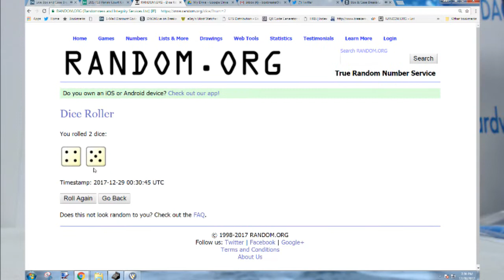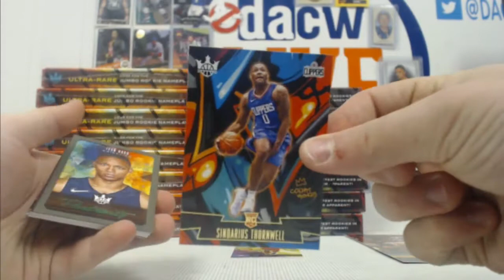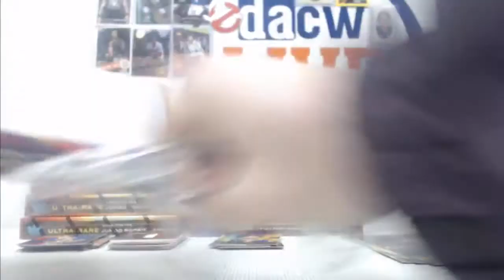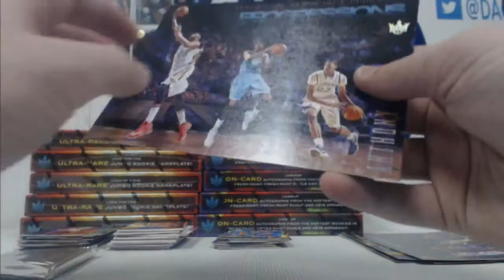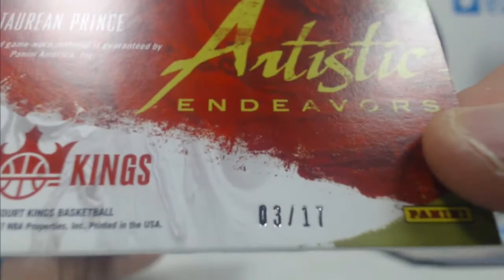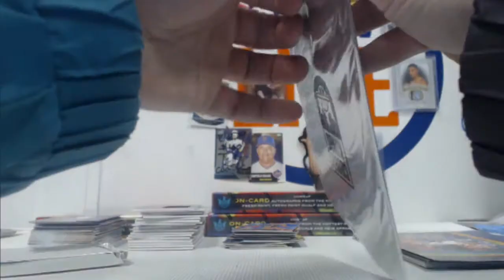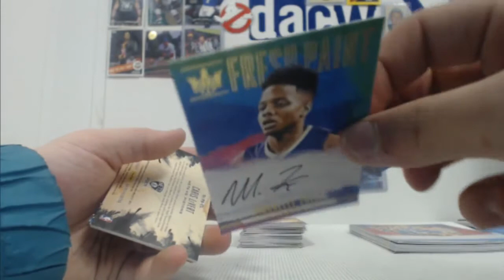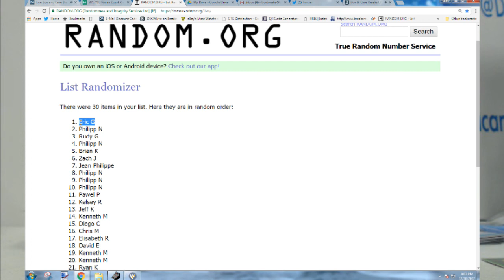2017/18 Panini Court Kings Basketball Break #1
DACW Live

Lonzo Ball Auto